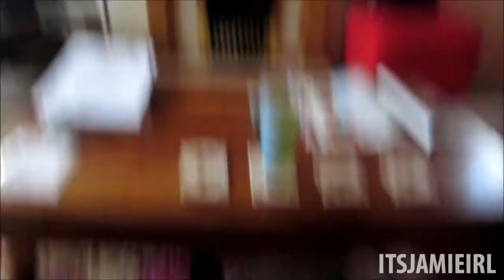MOST RANDOM DANCING EVER! | ItsJamieIRL Daily Vlog #453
- Some of the most random dancing ever in todays vlog, along with a question I need answering! Been feeling pretty down recently compared to Tuesdays vlog however I have tried not let it spoil todays vlog.